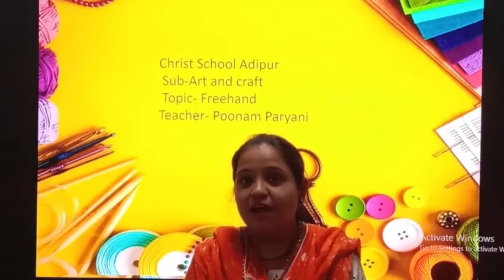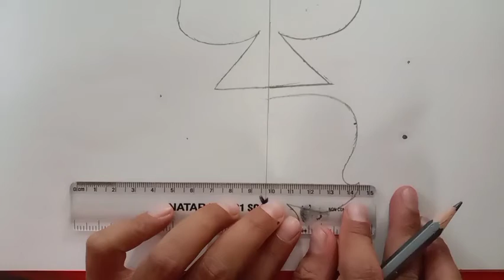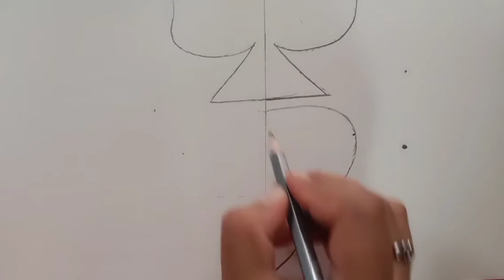04.12.21 // GRADE : 5 // ART & CRAFT // FREEHAND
GRADE : 5 // ART & CRAFT // FREEHAND
TEACHER : Ms. POONAM PARYANI